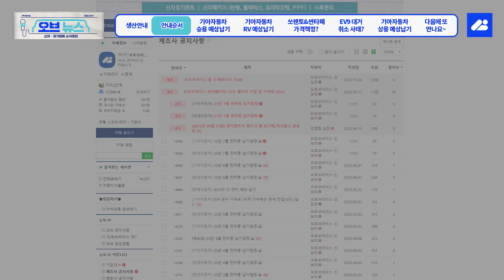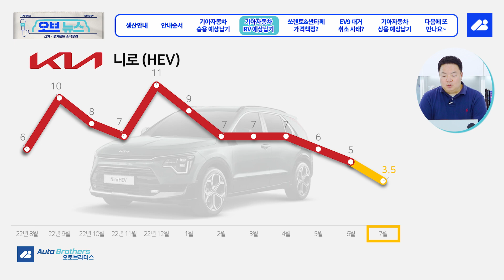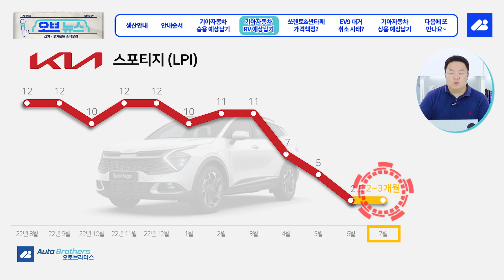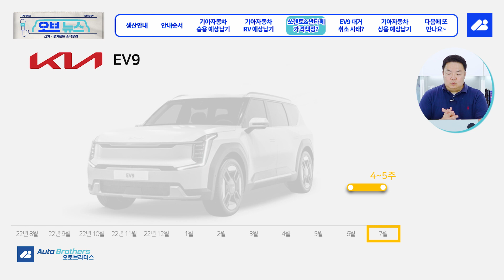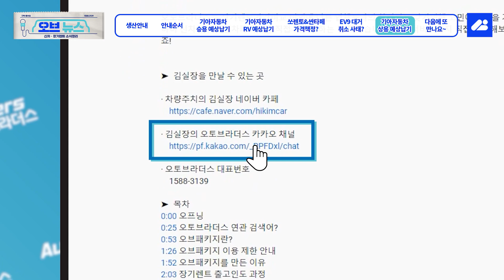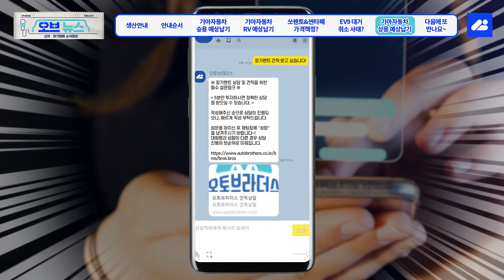2023년 7월 기아자동차 생산일정안내🛠️📈 "이젠 웃어도 좋지 않을까..? 쏘렌토..." [오브뉴스]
➤ 영상제목
[오브뉴스] 2023년 7월 기아자동차 생산일정안내🛠️📈 "이젠 웃어도 좋지 않을까..? 쏘렌토..."

드디어 7월! 기아자동차 생산일정을 알려드립니다!

· 차량주치의 김실장 네이버 카페 기아자동차 생산일정

· 오토브라더스 대표번호
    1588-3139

➤  목차
0:00 생산안내
0:20 기아자동차 생산일정 안내순서
0:41 기아자동차 승용
1:43 기아자동차 RV
2:47 쏘렌토&싼타페 가격은?
3:50 EV9 대거 취소?
4:27 기아자동차 상용
5:06 다음에 또 만나요~